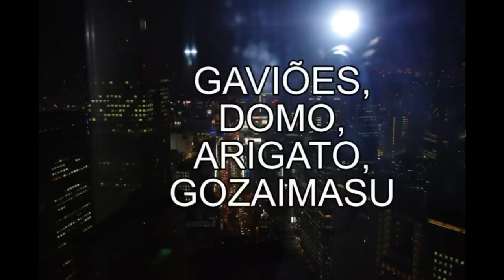GAVIÕES, DOMO, ARIGATO, GOZAIMASU (Dr. Miguel)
Autor: Dr. Miguel Marques e Silva